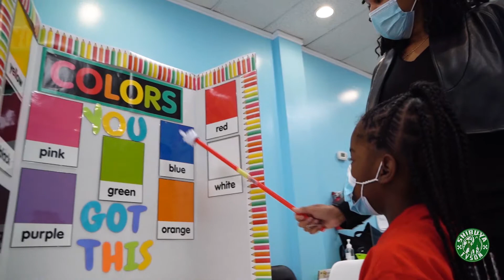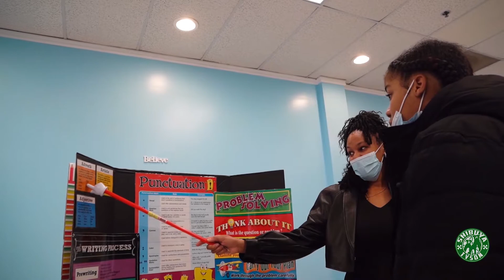Big Cap[GBE Capo's Father], Cappin 4 Capo Teams Up with Possible Learning Hub To Help Youth